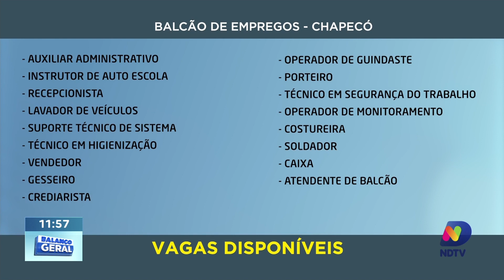Santa Catarina: Liderando o Mercado de Trabalho Brasileiro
Com base nos dados recentes do Instituto Brasileiro de Geografia e Estatística (IBGE), Santa Catarina emerge como líder nacional na criação de empregos, apresentando a menor taxa de desemprego em todo o país. Esses números impressionantes refletem não apenas a resiliência econômica do estado, mas também suas políticas públicas eficazes e seu ambiente favorável aos negócios.